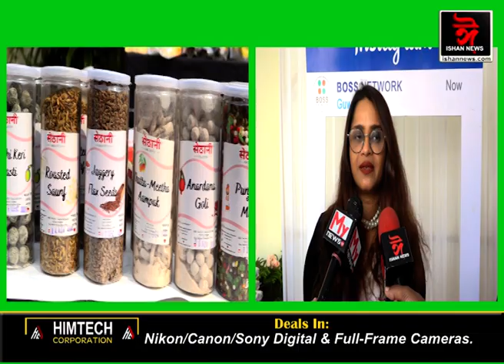পল্টনবজাৰৰ হোটেল বিশ্বৰত্নত BOSS NETWORKৰ বিনিয়োগকাৰীৰ মাজত এক বিশেষ অনুষ্ঠান।